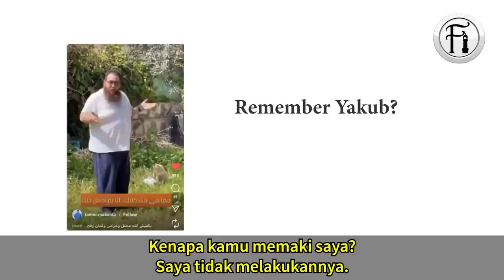Penyokong Israel Terus Terdiam Bila Ditanya Soalan Ini!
Sheikh Uthman Ibn Farooq berdialog dengan seorang Kristian tentang sokongan yang diberi umat mereka kepada Israel. Lihat bagaimana satu soalan dari Shekh ini membuatkannya terdiam kelu.